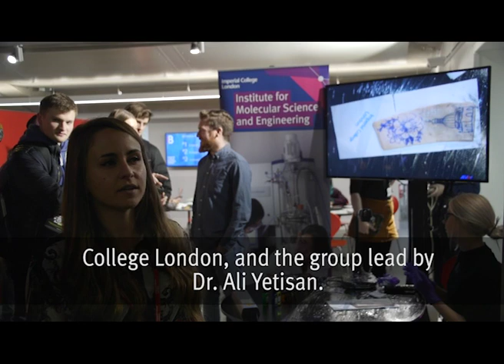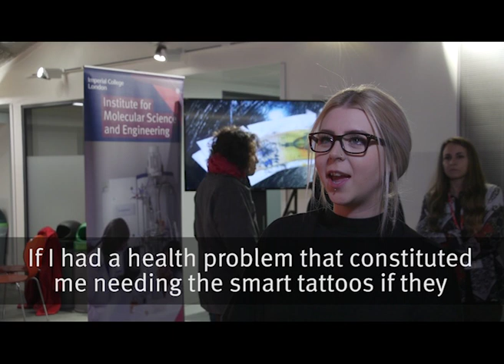Could smart tattoos soon monitor your health?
Artistic and scientific minds alike crowded to see tattooist Emma Wilkinson create an inky image of Imperial’s very own Queen’s Tower during February's Imperial Late.
The ink, developed by Imperial academics, contains a pigment that changes colour depending on its wearer’s health status. The colour change can be detected using a smartphone app.